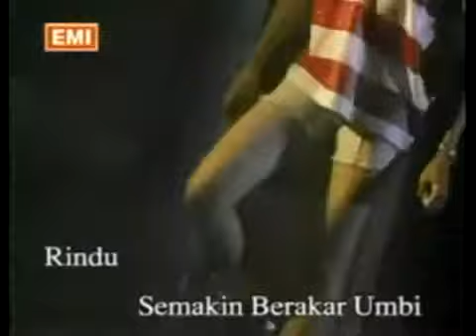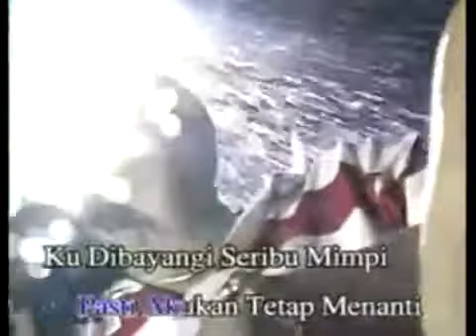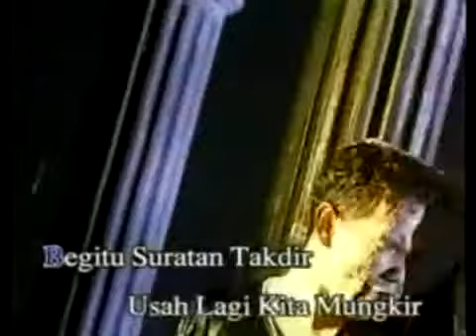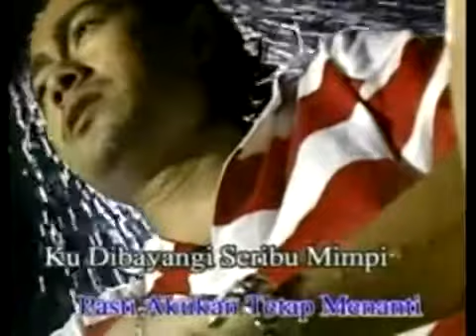Visa - Dalam Gerimis.mp4